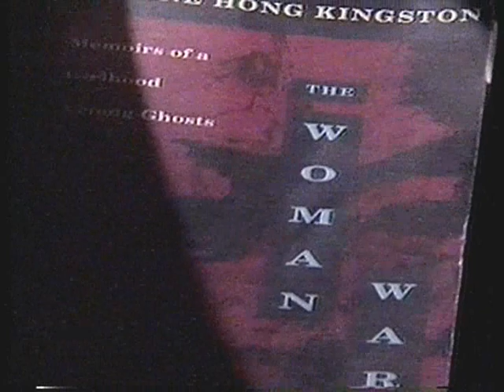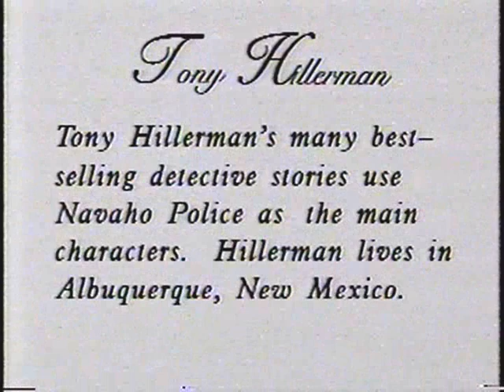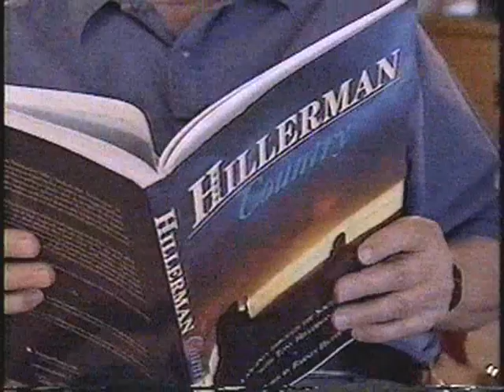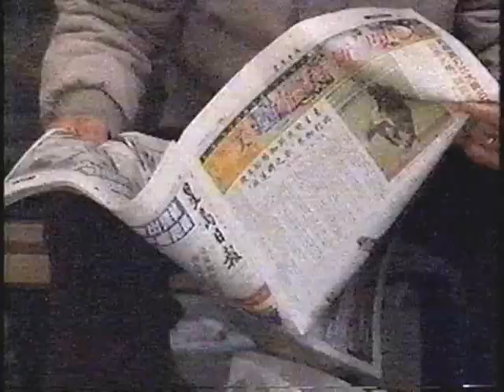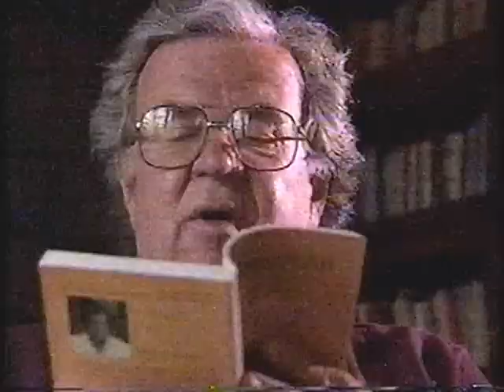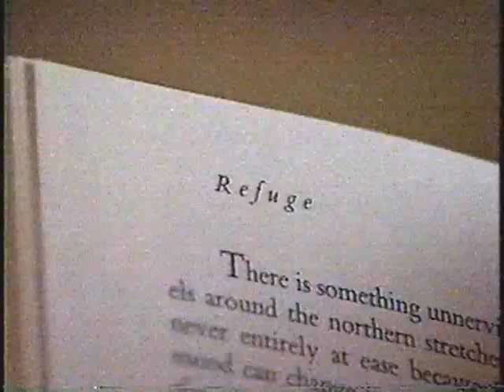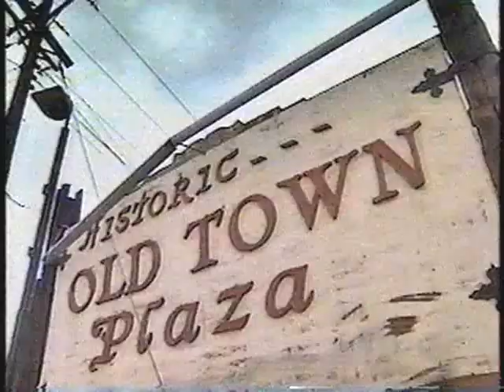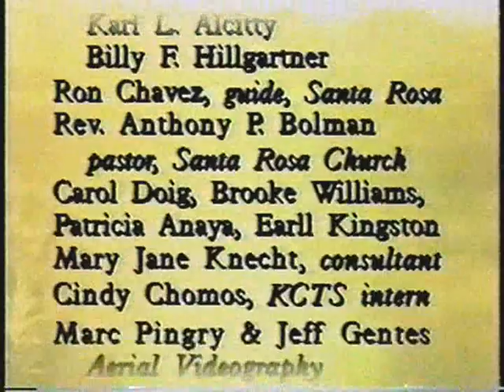Westwords - Six Western Writers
Six western writers discuss their work.
00:00:54 - Ivan Doig
00:08:26 - Tony Hillerman
00:17:32 - Maxine Hong Kingston
00:26:51 - William Kittredge
00:35:33 - Terry Tempest Williams
00:45:31 - Rudolfo Anaya